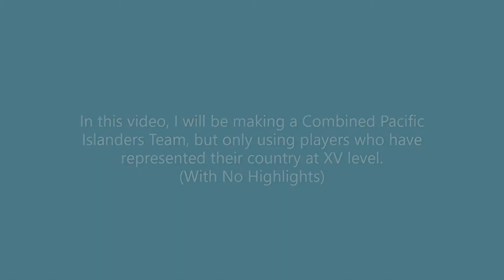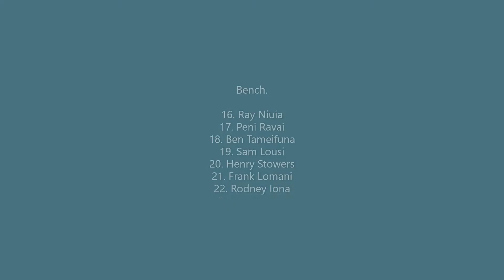Combined Pacific Islanders XV